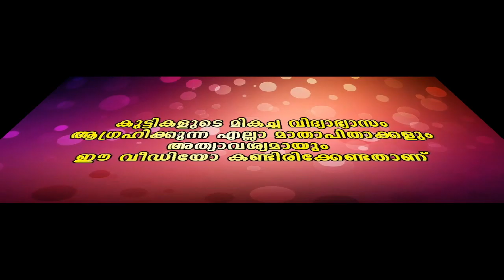ഇങ്ങക്ക് കുടിക്കാൻ എന്താ വേണ്ടീത്?സർബത്തോ ചോരയോ? Super TikTok Malayalam Dubsmash.